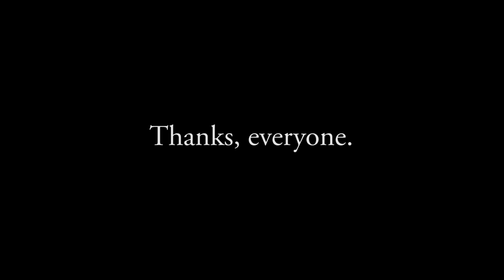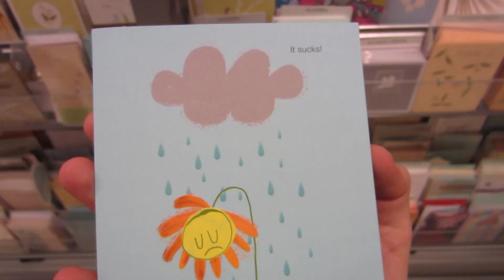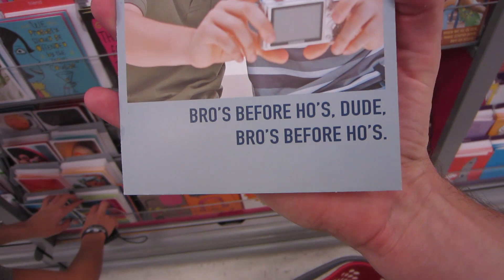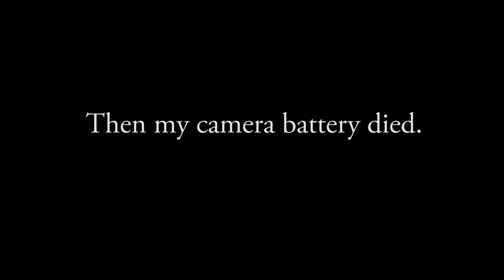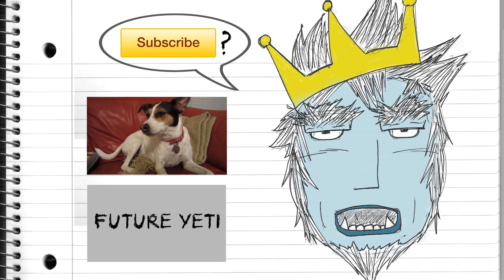Charles Comes Home! (2.25.12 - Day 15)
Charles came home today-- please send him love :)